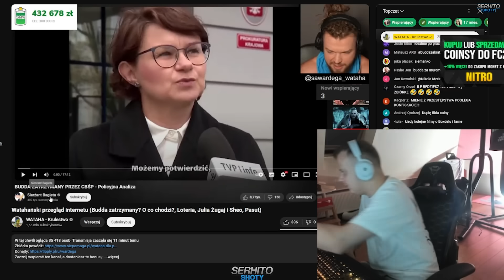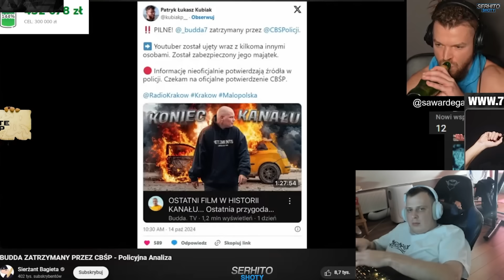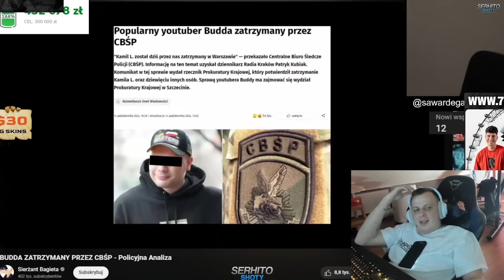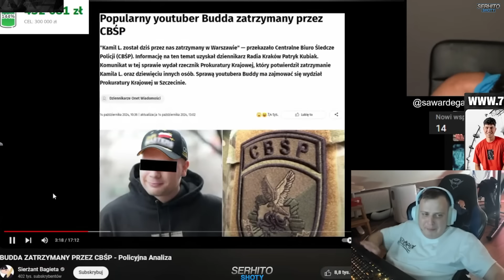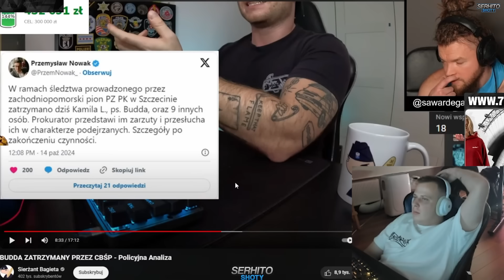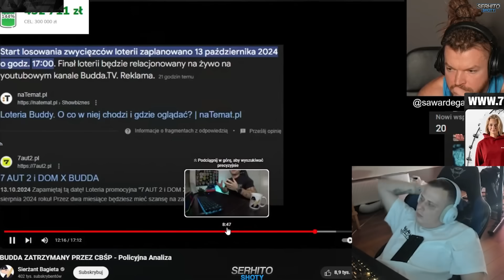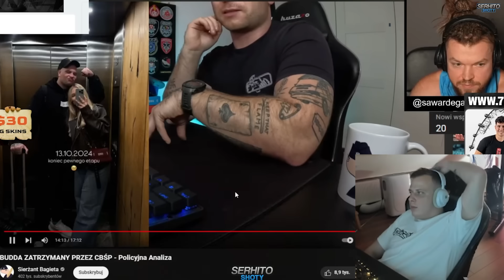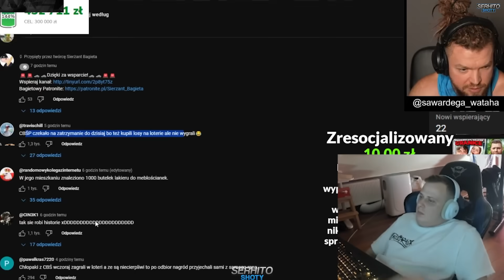NITRO I WARDĘGA OGLĄDAJĄ OPINIĘ POLICJANTA O BUDDZIE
Odbierz DARMOWĄ skrzynkę mil-spec na start oraz stałe 5% do doładowania z kodem SERHITO